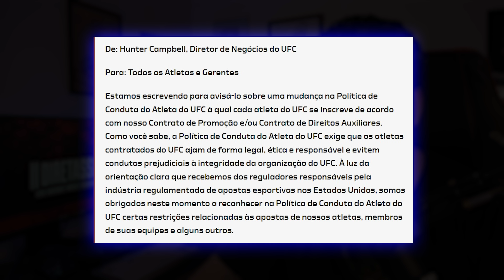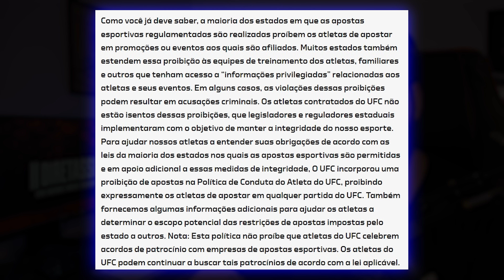UFC ALTERA CÓDIGO DE CONDUTA E PROÍBE LUTADORES DE APOSTAR!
UFC emitiu comunicado de alteração no código de conduta dos atletas!